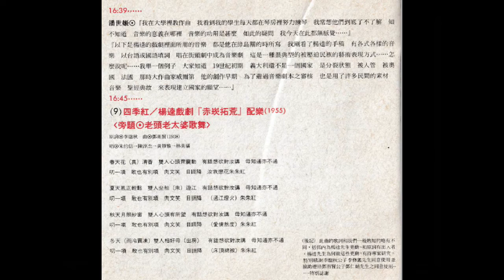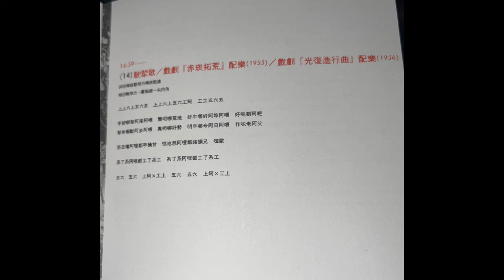1993 楊逵 鵝媽媽出嫁 全專輯 試聽 pigheadskin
2023/8/11/12:00:00-9/11/23:59:59 募資